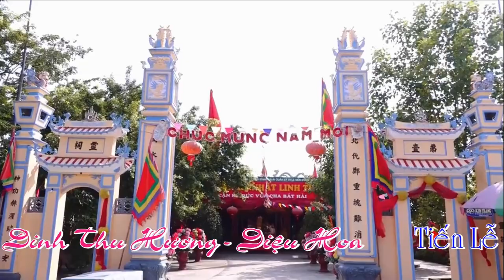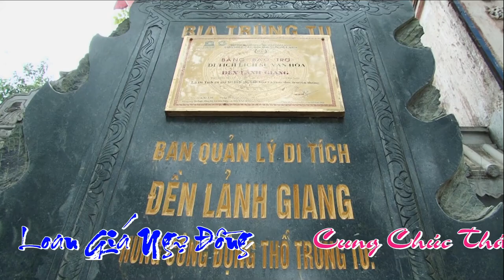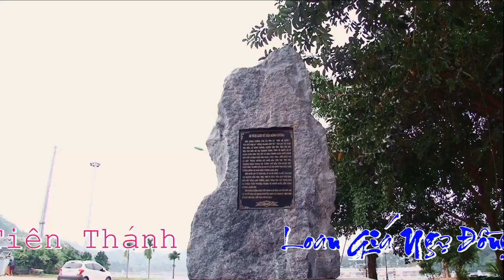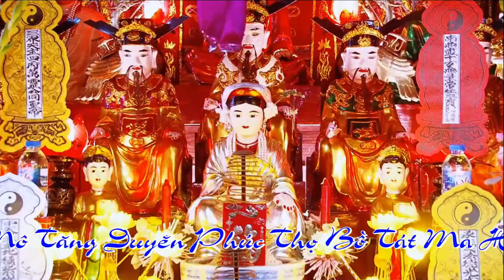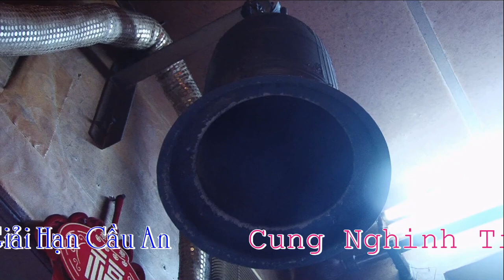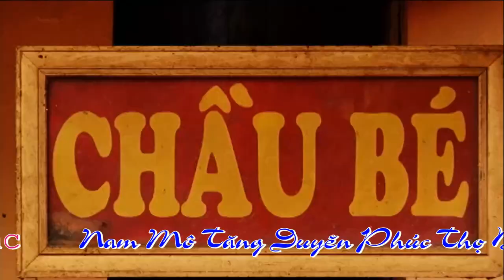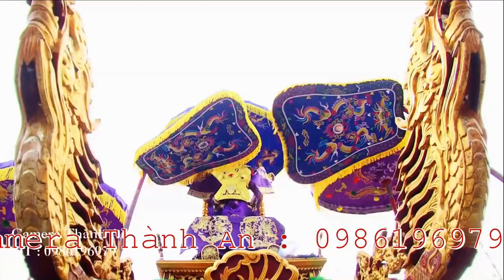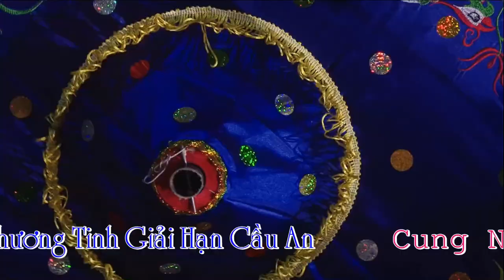Cổ Văn Dâng Thánh - Hát Văn Hầu Đồng Hay Nhất